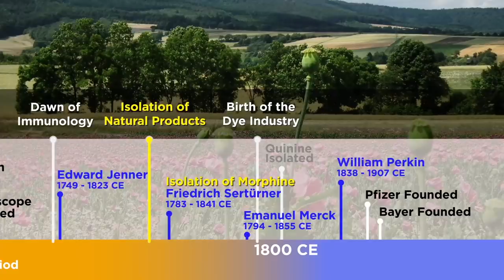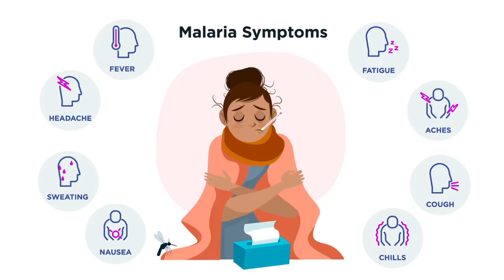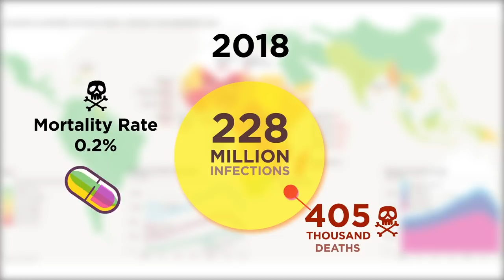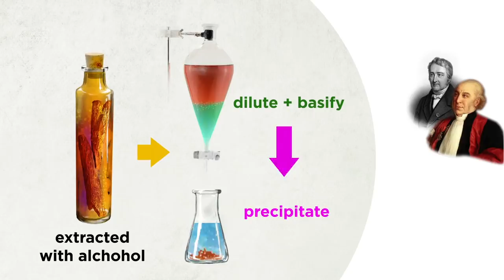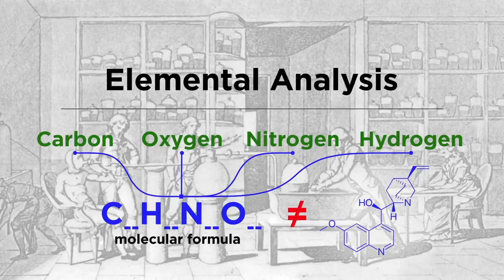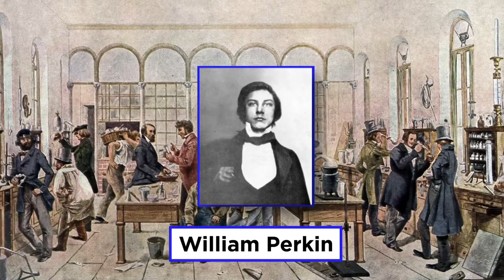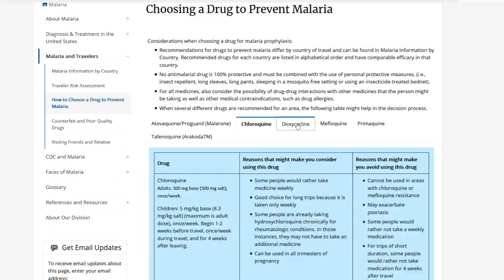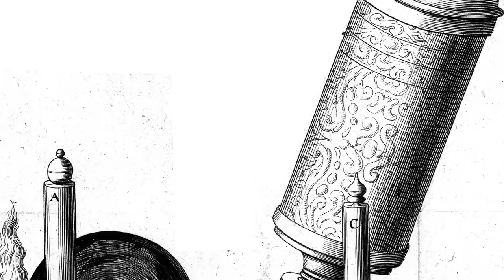Quinine and the Birth of the Dye Industry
As we just learned, the 19th century brought about the practice of isolating compounds with medicinal properties from their natural sources, such as a variety of alkaloids. But one such alkaloid deserves its own chapter in this story, and that is quinine. This compound is found in the bark of the Cinchona trees native to Peru, and was discovered to effectively combat malaria. Eventually, the compound responsible for this property was isolated, and named quinine, after the local name for the tree itself, "quina-quina". Given that a supply of this substance was integral for any empire intending to expand into Africa and other territories, and that the bark itself was limited, great effort was put towards synthesizing quinine. It was futile in the 19th century, as the comprehension of chemistry just wasn't there yet. But the demand led to a series of fortuitous accidents, first by William Perkin and his discovery of revolutionary synthetic dyes, and then the development of the dye industry which eventually gave rise to the modern pharmaceutical industry. Let's get the full story now!